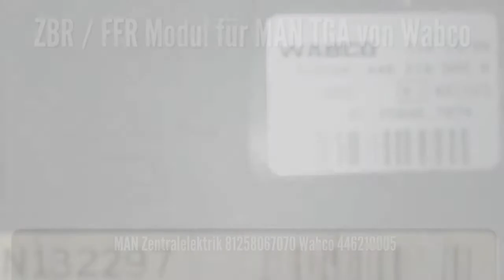Zentralelektronik - ZBR / FFR Modul für MAN TGA von Wabco - Reparatur Steuergerät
MAN TGA FFR Modul Wabco 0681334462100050 MAN 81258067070 Zentralelektronik Reparatur